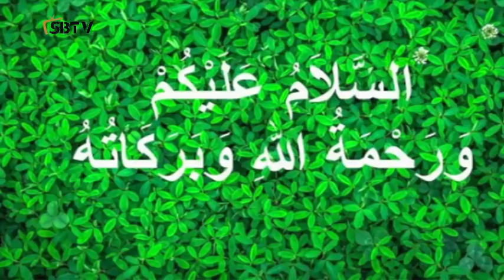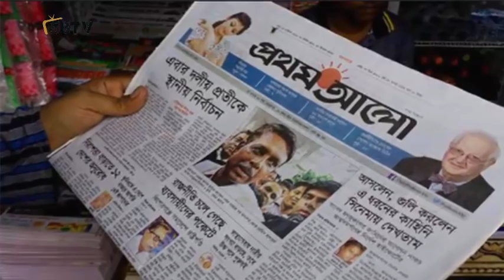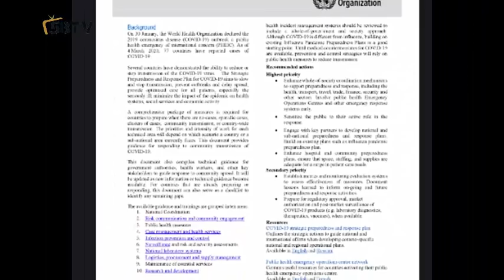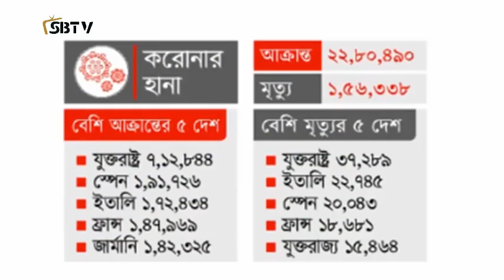Bangla news 21 April 2020 Bangladesh news today SAFA bangla tv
Bangla news today 21 April 2020 Bangladesh news today SAFA bangla tv news

Script Written: Shahab
Photo Edit : Alif
Photo Collect: Ferdous Jannat
Video Edit: Alif, Ferdous & Shahab
Voice: Shova & Lutfunessa
All Credit goes: Parents and sister Amena Begum and Akther vaiya
Well Wisher : Subscriber, Friends and Family ( Mama, Mami, Nani, Aunty's, All Cousins)

আজকের বাংলা খবর, আজকের বাংলাদেশ, আজকের বাংলাদেশের খবর, আজকের বাংলাভিশন সংবাদ, আজকের বাংলা সংবাদ,আজকের বাংলা নিউজ

• এবার করোনার হানা প্রথম আলোর কার্যালয়ে বন্ধ ঘোষণা কার্যালয়টি
• সত্য হলো করোনার নিয়ে সেই মহিলা গবেষকের ভবিষ্যতবানী
• এদিকে সাকিবের কাঁকড়া ফার্মে শ্রমিক বিক্ষোভ, ৪ মাসের বেতন বাকি! যা বলছেন সাকিব।
আমাদের আয়োজনে আর ও যা থাকছে ব্রাহ্মণবাড়িয়ায় আবারও মারামারি; এবার ধান মাড়াই নিয়ে! মানছেন সামাজিক দূরত্ব ব্যবহার করছেন মাস্ক ও নিরাপত্তা সরঞ্জাম
এছাড়াও থাকছে আপনাকে আর কিছুই করতে হবে না ট্রাম্পকে ইরানের পররাষ্ট্রমন্ত্রী মোহাম্মাদ জাওয়াদ জারিফ টুইট বার্তায় যা বললেন
সবশেষে থাকছে ভারতে ৮০ শতাংশ করোনা রোগীর লক্ষণ প্রকাশ পাচ্ছে না